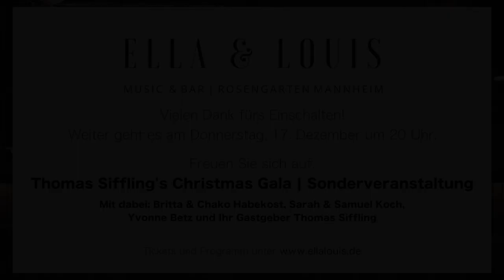Online Konzert | The New Peter Lehel Quartet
Live aus dem Ella & Louis Mannheim

Für das beste Konzert-Erlebnis empfehlen wir, die Video-Einstellung auf 1080p HD zu setzen.

Peter Lehel - sax
Dirk Blühmlein - bass
Christian Huber - drums
Ull Mörk - piano

Location: Ella & Louis Jazzclub Mannheim